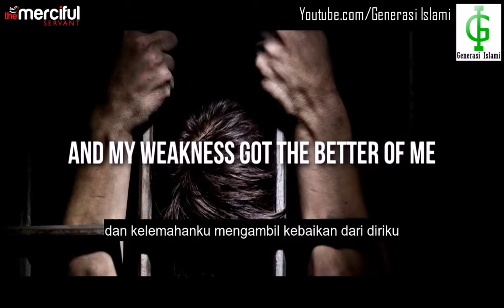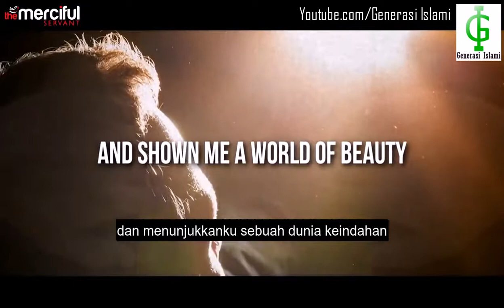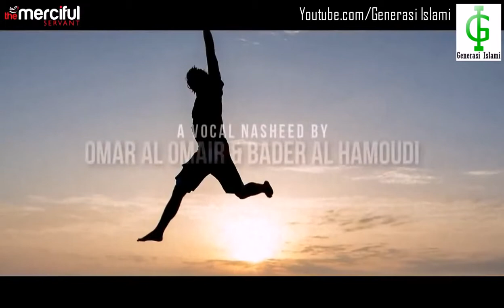Dedaunan Kering (Nasyid)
Generasi Islami